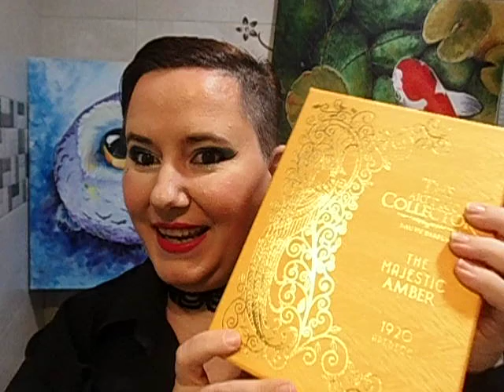Alexandre. J- The Majestic Amber reseña de perfume nicho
- ALEXANDRE J. – THE MAJESTIC AMBER  €125,00